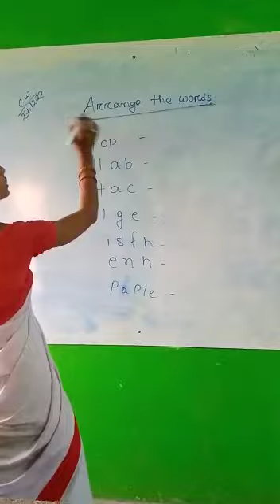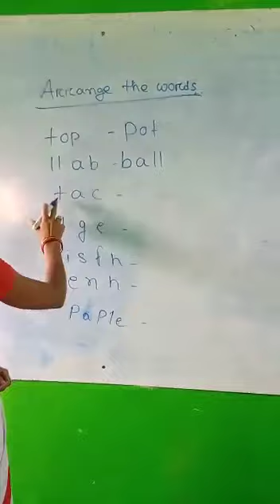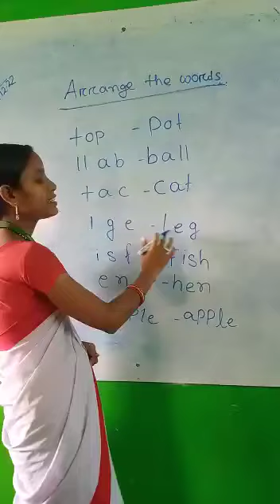Sishu Parichaya English class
By Rasmita panda Guruma